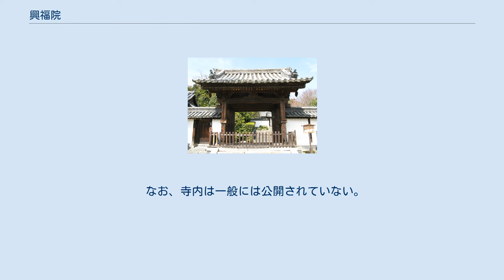興福院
秋の興福院 興福院（こんぶいん）は、奈良県奈良市法蓮町にある浄土宗の尼寺。
山号を法蓮山と称する。
本尊は阿弥陀如来、開基（創立者）は和気清麻呂ともいい、藤原百川ともいう。
 興福院の創建については複数の説があり、中世以前の沿革はあまり明らかでない。
 寺はもと添上郡興福院村（平城京の右京四条二坊、現在の近鉄尼ヶ辻駅近く）にあり、現在地に移ったのは近世のことである。
創建について、寺伝では天平勝宝年間（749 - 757年）、和気清麻呂が聖武天皇の学問所をこの地に移し、弘文院と称したのが始まりという。
『七大寺日記』（嘉承元年（1106年））や『七大寺巡礼私記』（保延6年（1140年））では藤原百川による建立とされ、保延6年当時に興福院と呼ばれていたことが分かる。
また、護国寺本『諸寺縁起集』には、宝亀元年（770年）、藤原広嗣の妻・輪立氏の発願で創建されたとある。
 古くは興福院、弘文院の2つの寺号が用いられ、本尊は薬師如来であった。
前述の和気清麻呂を開基とする説は、和気氏が設立した学問所を弘文院と称したことから出たものと推測されている。
 寺はその後衰退していたが、安土桃山時代に心慶尼と光秀尼（一説では興俊尼と興秀尼）が大和大納言・豊臣秀長（または豊臣秀吉）から寺領200石の寄進を受けて再興した。
自慶院心慶大法尼は筒井順慶の一族・窪庄伊豆守の妹といい、二世・光秀尼は豊臣秀長後室の秋篠内記の娘で、心慶の姪に当たったという。
大坂落城後、再び衰微していったが、寛永13年（1636年）に三世・光心尼が三代将軍・徳川家光から再度寺領200石を寄進されている。
現在残る本堂、客殿、大門はこの頃の建立である。
またこの時、寺号を弘文院から興福院に改めたという説もあるが、前述の通り興福院の名は平安時代から用いられている。
寛文5年（1665年）、四代将軍・家綱より寺地と参道の用地の寄進を受け、現在地の法蓮町に移転した。
上記の建物も移築されている。
 3代徳川家光から14代徳川家茂までの将軍の位牌をまつっている。
 大門から抜けた庭の先、中門の奥に本堂があり、本堂と渡り廊下で結ばれた客殿がある。
旧地の尼ヶ辻での建物や庭園には小堀遠州が関与しているが、現在地の庭園は移転後につくられたものである。
 〒630-8113　奈良県奈良市法蓮町881 近鉄奈良線近鉄奈良駅から奈良交通バス「自衛隊前」「西大寺」行き（法華寺経由）で9分、「佐保小学校前」バス停下車、徒歩5分。
 なお、寺内は一般には公開されていない。